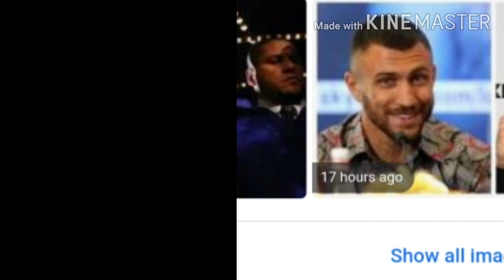So much for Paulie malignaggi Eastern European fighter Theory